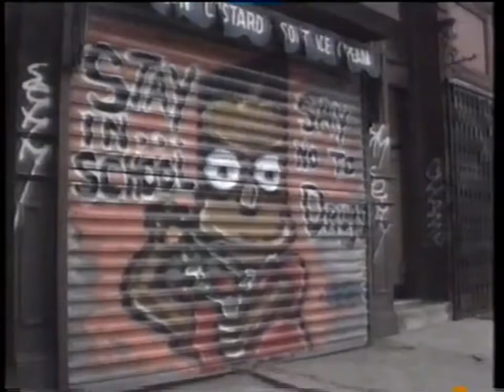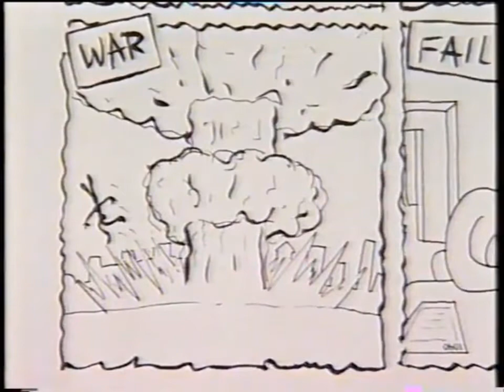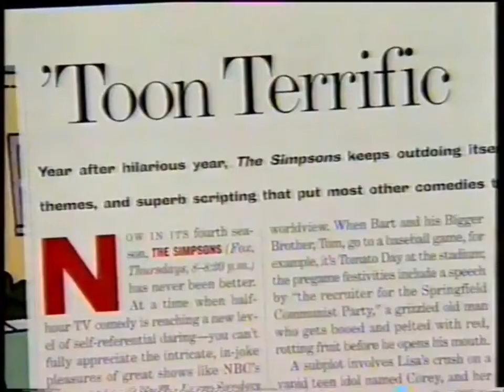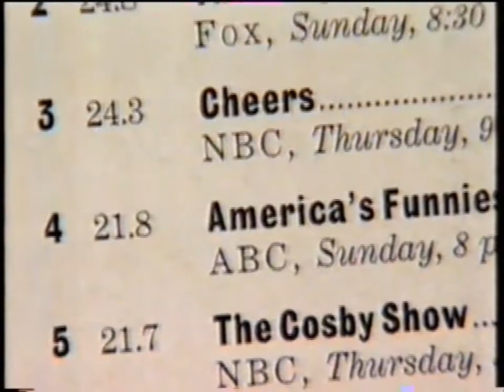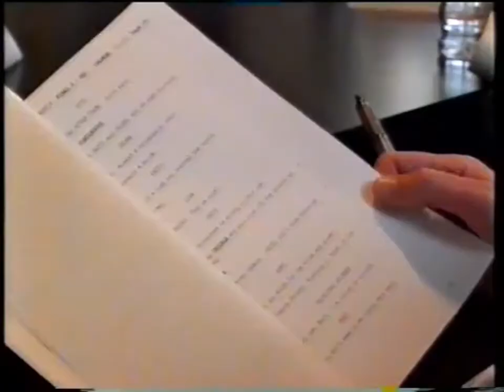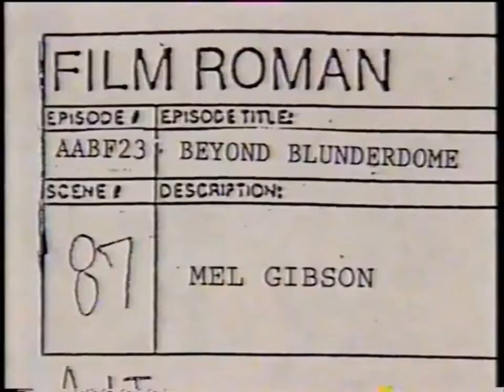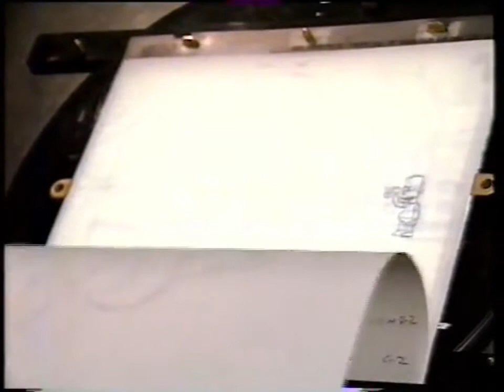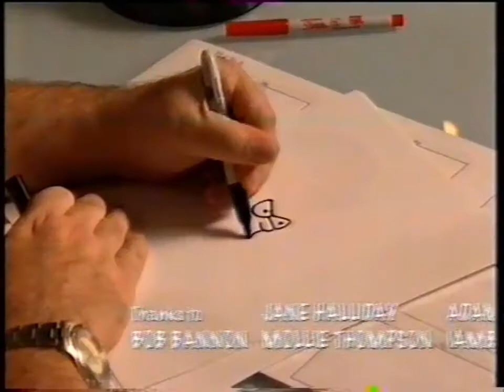The Simpsons America’s First Family 2000 Full Special Found! (Lost Media)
On June 23, 2000 British Broadcasting Corporation (BBC) aired a 50 minute program which features the production of The Simpsons in order to celebrate the 10th anniversary of the series at the time the special is technically on the Season 1 DVD from 2001 however it was not the full special just a short version of it for unknown reason. In 2011 Vimeo user HMshe uploaded the whole special into parts however the full special is not on YouTube so i decided to take the parts and edited together to make the full special so enjoy this piece of Simpsons history, woo hoo!

for preserving this